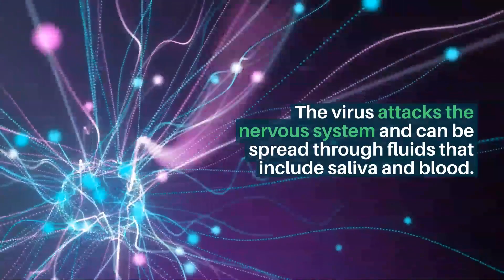What exactly is rabies?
Any mammal can get rabies, including people. So what is it and how is it transmitted?